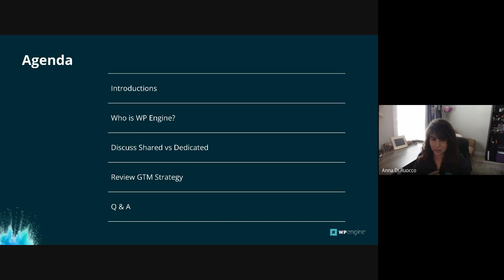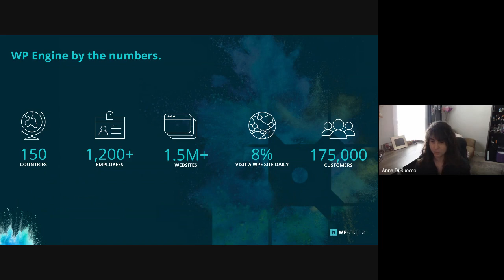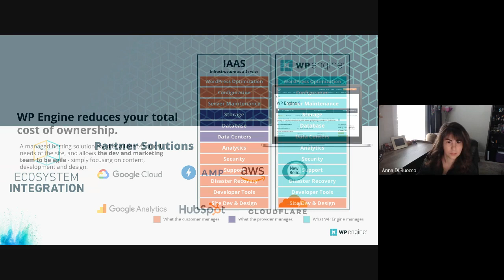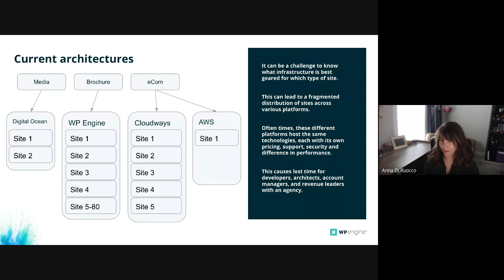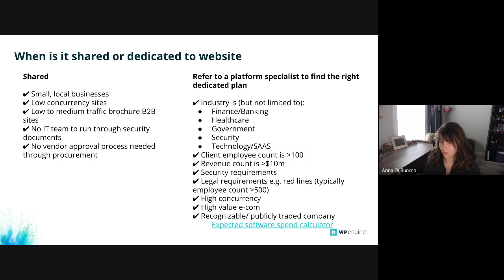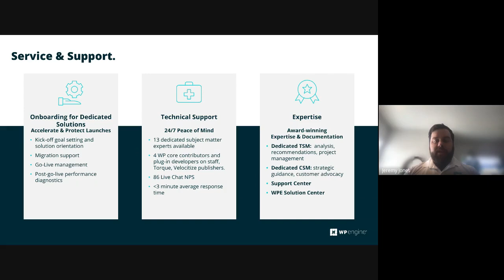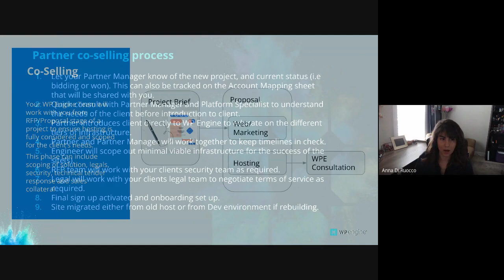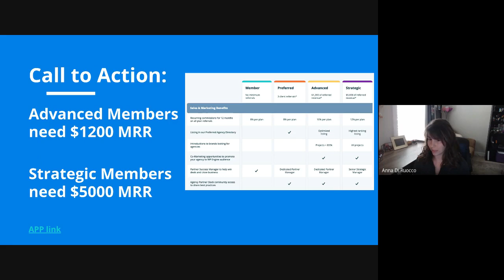Hosting with WP Engine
SmartSites is an award-winning website design & digital marketing agency, focusing on search engine marketing (SEO & PPC). 1000+ 5-star reviews & ranked as one of USA’s fastest growing companies by INC5000, we are dedicated to growing your business!